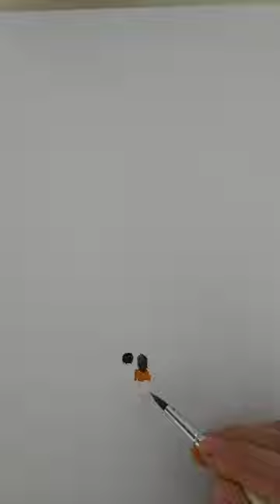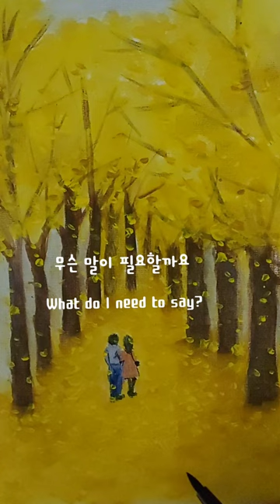은행나무길 . Ginkgo Tree Road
곱게 물든 은행나무가 가벼운 바람에도 우수수 잎을 떨구고 있어요

오늘은
아름다운 은행잎이 카펫처럼 깔린
그 길을 걷고 싶네요

The beautifully colored ginkgo tree
in the light wind
He's dropping the leaves

 Today, I'm going to show you a beautiful ginkgo leaf on the carpet
I want to walk that path